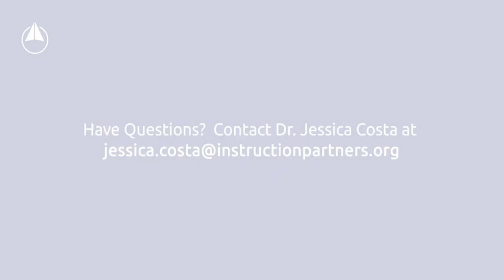Practitioner Advisory Group Information (2023)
Supporting Multilingual Learners in Foundational Skills Development (and Beyond!)